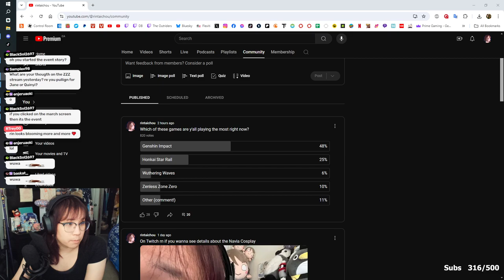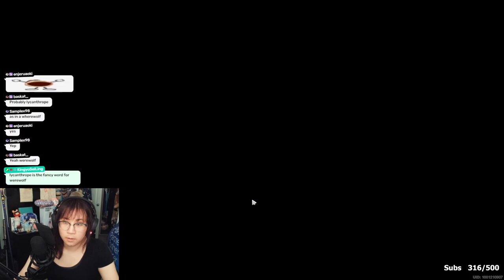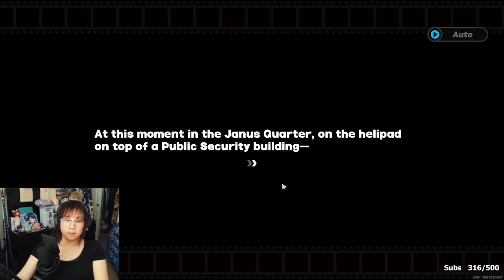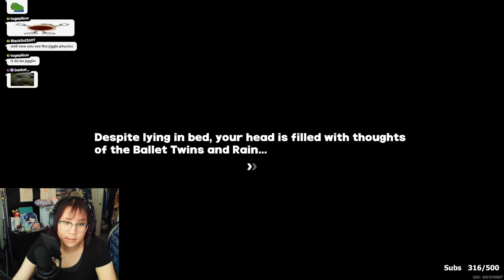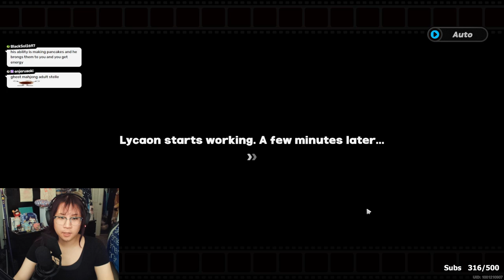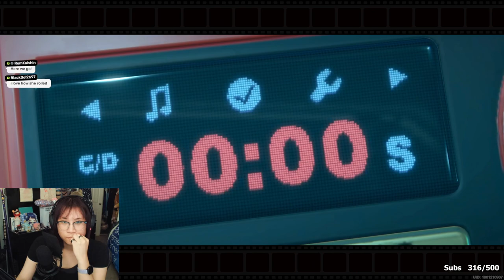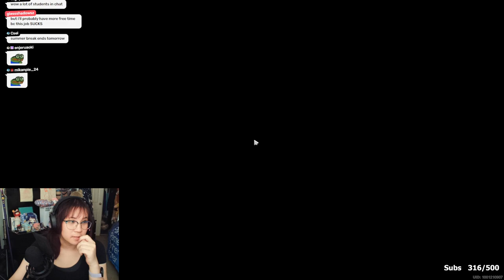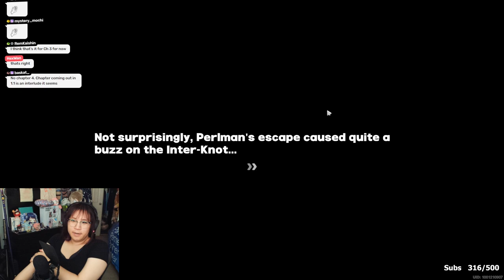THESE HOUSEKEEPERS ARE COOL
0:00 YAPPING
8:54 I was stuck in Star Rail for a moment
34:21 Zenless!